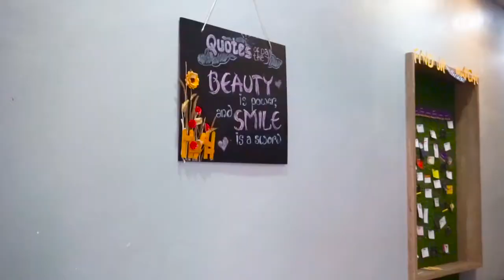Jurusan Hukum Keluarga Islam Ngga Cuma Mempelajari Tentang Pernikahan?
Halo Sobat Event Hunter Indonesia!

Menjelang Ujian Masuk Perguruan Tinggi Kami akan mewawancarai mahasiswa untuk BedahJurusan bersama Event Hunter Indonesia. Kali Ini Kita Sedang Membedah Jurusan Hukum Keluarga Islam. Gimanasih belajar di Jurusan Kuliah Jurusan Hukum Keluarga Islam?? Kalo Penasaran Tonton sampai Selesai yaaa..

FYI
Lomba Puisi Nasional 2019 by Event Hunter Indonesia
Special Reward
Paket Liburan ke 5 Negara Eropa + Paket Liburan ke 3 Negara Asia + Paket Liburan Dieng Culture Festival + Uang Tunai Rp 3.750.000 + 100 Medali Kejuaraan + 30 Buku Original “Sebuah Seni Untuk Bersikap Bodo Amat” .

Reward Semua Peserta
E-Sertifikat Nasional, EHI Magazine Exclusive Juli 2019, E-Book “Mencintai proses berkarya" Mira Lesmana (Produser Film Laskar Pelangi)
Deadline : 30 Mei 2019

Line : @eventhunter
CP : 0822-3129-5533